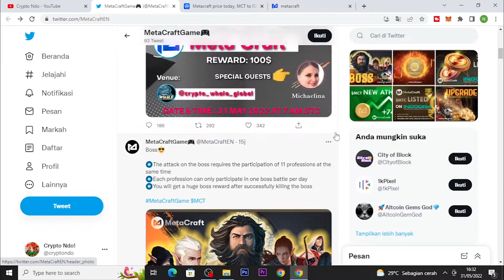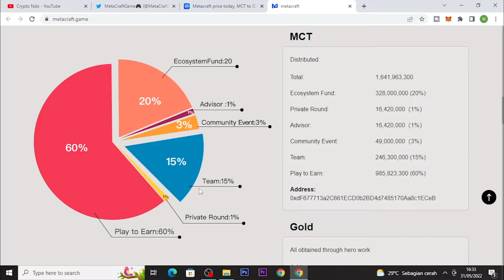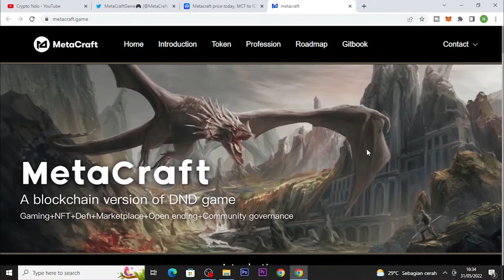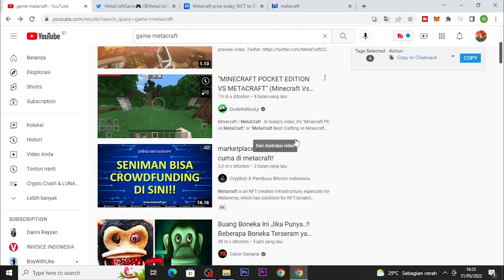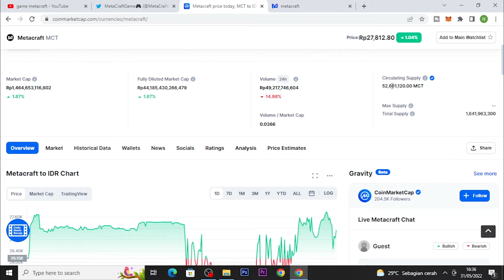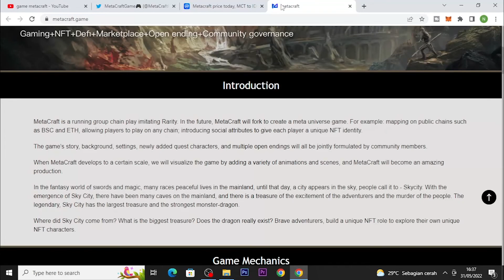MEMBAHAS TOKEN METACRAFT (MCT) | JANGAN TERLALU NAFSU BELI INI TOKEN TAKUT ADA CUKONG YG MAIN HARGA